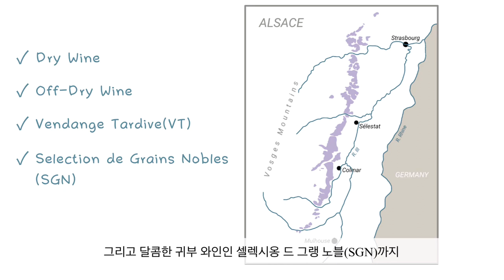게뷔르츠트라미너 Gewurztraminer | 와인 품종 이야기 | 와인 기초 | 와인공부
00:00 오프닝

00:59 품종 특징

02:23 와인 스타일

02:58 주요 생산지

04:13 와인 페어링

04:51 마무리